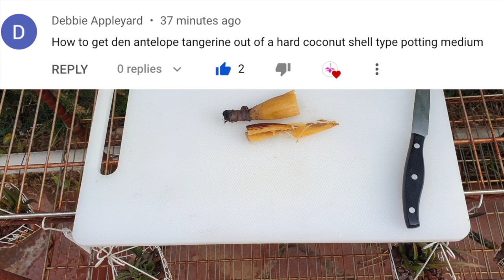How to remove Coconut Shell cage from orchid roots | Tutorial | Simulation 🥥🌴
Coconut shell, protecting the coconut seed, is a great media for growing orchids in tropical / sub tropical climates. Many orchids that we receive come with the coconut shell wrapped around our new orchids and it is a nightmare to remove. IF we have the right climate, there is no need to remove anything until the orchid has grown large enough for the root clean up to be radical and we can just cut it off. I have a declining pseudobulb to simulate the removal of the fibrous texture of the coconut shell. It may not be a coconut shell that I can demonstrate this with, but seeing as a pseudobulb is just as fibrous and strandy in its structure, it is the next best thing for me to demonstrate the painstaking method of removing it from the roots of our orchid.
My environment:
Mediterranean climate, hot summers / mild winters
45% - 85% humidity, with regular airflow
Thumbnail / Outro Image:   Bodum.westernscandinavia.org
Orchid growing supplies:
               Seramis, Akadama
Water: Reverse Osmosis
Insecticidal Soap
General PPM: 300 Summer, or in active growth
                          150 Winter, RO Water and KelpMax only